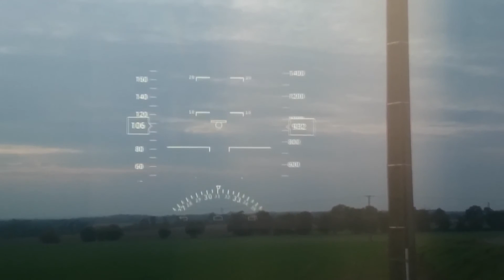Pilot HUD App on ORA-X